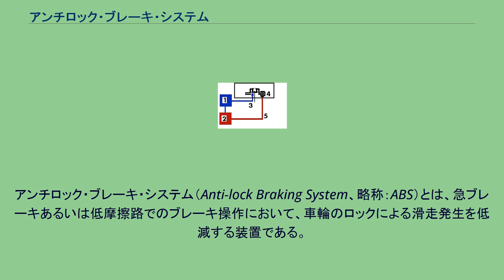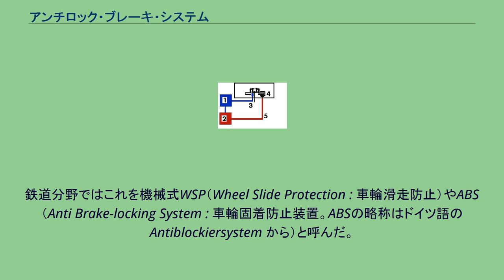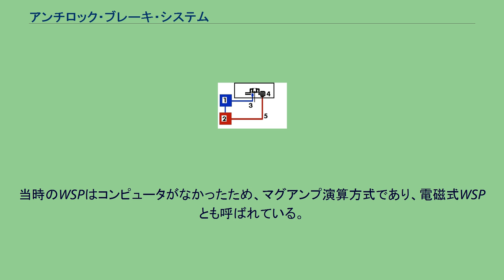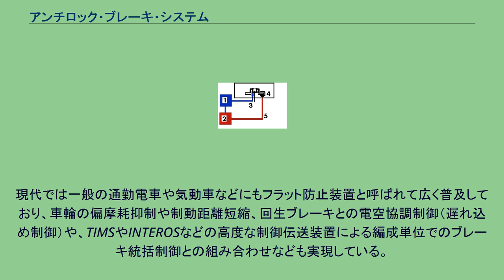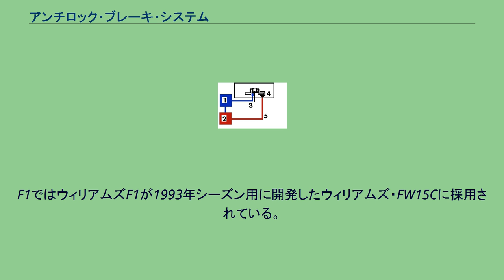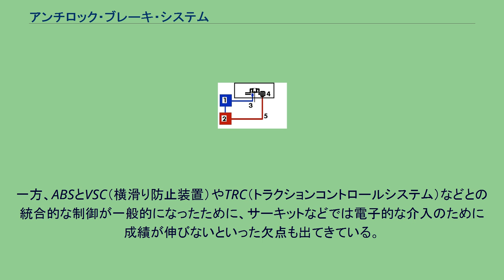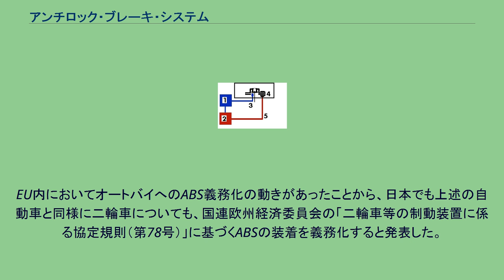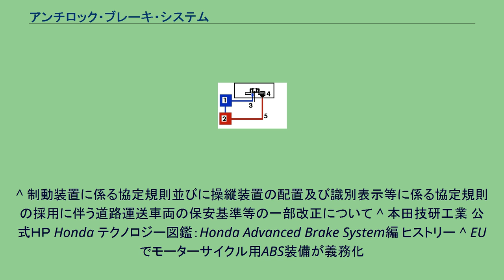アンチロック・ブレーキ・システム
アンチロック・ブレーキ・システム（Anti-lock Braking System、略称：ABS）とは、急ブレーキあるいは低摩擦路でのブレーキ操作において、車輪のロックによる滑走発生を低減する装置である。
自動車の場合、通常の走行中はタイヤと路面は一定のスリップ率以下にはならず、ほぼ滑らない。
タイヤの転がる方向が限定されているがゆえに、ステアリング操作によって自動車の方向を制御することができる。
通常のブレーキ操作においては、ブレーキローターないしはブレーキドラムとブレーキパッド/ブレーキシューの間に摩擦力が生じ、さらにタイヤと路面の間に摩擦力が生じることによって車は止まる。
しかしながら、急ブレーキを掛けた場合や、路面が濡れていたり凍結しているような場合は、路面とタイヤとの摩擦係数が十分に大きくなく、ブレーキによって生み出されるトルクが路面とタイヤによって生み出されるそれよりも大きくなることがある。
この場合、タイヤはロックしてしまい、路面上をスリップ（滑走）することになる。
一旦タイヤがロックして滑り始めると、ステアリング操作が効かなくなり制御不能となるばかりか、前走車への追突や横滑り、横転などの重大事故の危険に晒されることになる。
また路面との接地面が集中して摩耗することになり、タイヤの寿命が短くなったり異常摩耗による振動が起こりかねない。
これを防ぐために、ブレーキを一気に踏み込むのではなく徐々に踏み込み、滑り始めたら少し緩めて再び踏み込む動作を繰り返す運転技術（ポンピングブレーキ）がある。
ABSはこれをコンピュータが行うシステム制御のことであるが、作動するのは摩擦係数の低い路面でそれなりの急ブレーキを踏んだ時であるため、緊急時や競技以外の場面で積極的に使うのは推奨されない。
ブレーキ中に車輪の回転が走行速度から推定される値より低くなった場合に、ABSシステムは車輪がロックして滑走していると判断し、車輪のブレーキの液圧を下げ、車輪が回転を再開すると再度液圧をかけてブレーキを効かせるという動作を自動で繰り返すことにより車輪のロックを防ぎ、最大限の制動力を発揮する。
これにより、強くブレーキをかけながら操舵が可能となるため、一般には「急ブレーキをかけながら、衝突回避のためのハンドル操作ができるシステム」であると簡潔に説明される。
ほとんどの路面でABS非装着車と比較して制動距離が短くなる一方で積雪路や砂利道等路面によっては制動距離が長くなるという欠点（後述）もあるため、ABSを過信した運転は危険である。
特に凍結路等低μ路でABSが作動する場合、運転者の想像以上に制動距離が伸びる場合がある。
上記のような動作機構のため、ABS作動中はブレーキペダルに断続的な振動が伝わるが、ドライバーがこれに驚いてブレーキペダルを緩めると制動力が得られないため、躊躇せずペダルを踏み込み続けながらハンドルを操作して危険を回避する必要がある。
なお、ブレーキバイワイヤーの機構を持つハイブリッドカーなどの一部では、ブレーキ踏力は単にゴムを圧縮するだけで、そのストローク量と速度から制動力を電子回路が演算してブレーキ回路を駆動するため、ABSの断続的な作動の反力がペダルに感じられないものがある。
一見ABSが作動するとは予想されない乾燥した舗装路面でブレーキをかける場合にもマンホールの蓋、砂、道路標示、段差のある路面でABSが作動し、ブレーキペダルが振動することがある。
このことで、新車の購入直後にブレーキが故障したなどと自動車販売店にクレームが持ち込まれる場合もあり、自動車販売店では車両販売時に重要な注意点として顧客に説明している。
構造概念図 この構造概念図における動作は、次のとおり。
ブレーキペダルを踏むことによって、液圧発生装置 (2) から液圧配管 (5) を通じて液圧がブレーキキャリパ （ドラムブレーキではホイールシリンダー。以下カッコ内はドラムブレーキの場合。）(4) に伝えられ、ブレーキパッド（ブレーキシュー）がブレーキディスク（ブレーキドラム）に押し付けられて制動力が生じる。
制御装置 (1)は回転センサ（車速センサ）(3) により車輪の回転をモニターしており、モニターしている車輪の回転から推定される減速より低下した場合に車輪がロックして滑走していると判断し、液圧発生装置 (2) からの液圧を遮断、開放して制動力を下げるので、車輪はロックから復帰し再度回転を始める。
制御装置 (1) は回転セン...